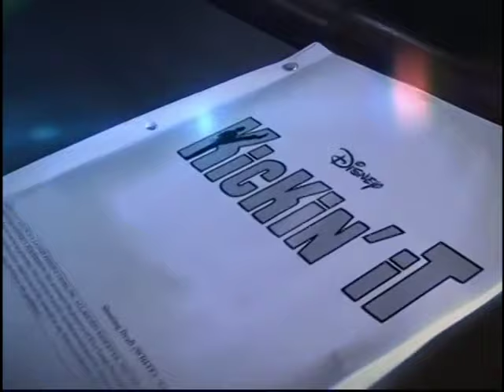Disney XD - Commercial Breaks (March 3, 2012)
Credits to @flamingmoesvhsarchives3806